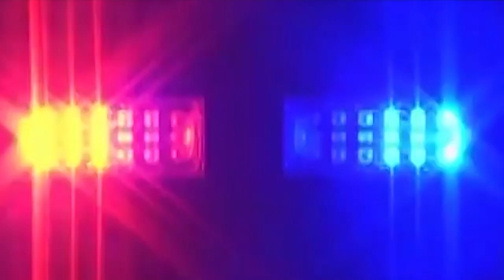CAMPAÑA PREVENTIVA CONTRA EL FRAUDE CIBERNÉTICO